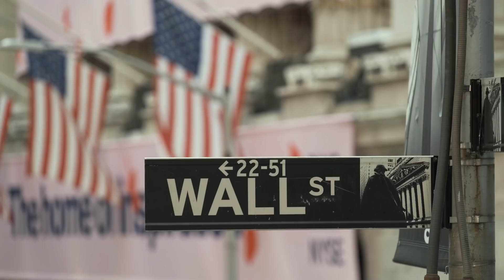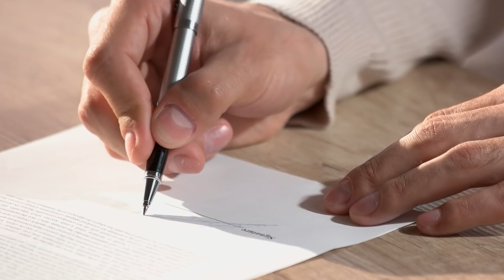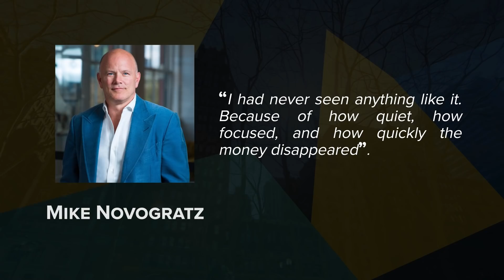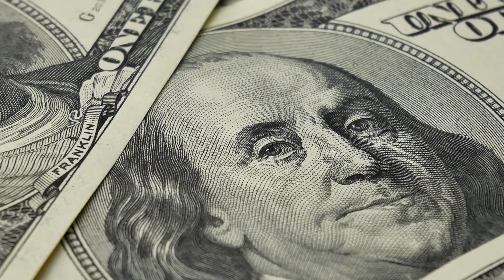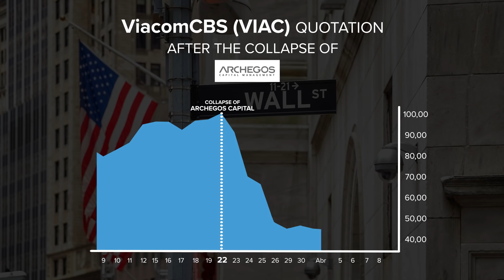The latest Wall Street scandal: Archegos Capital Management - VisualPolitik EN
This is the story of the latest financial scandal to rock Wall Street and the global financial industry. It’s one of those stories that only happens in the United States.

It’s the story of Bill Hwang, a South Korean immigrant who, after arriving in the United States with his father, learned to read and write English while working at McDonalds, later became a successful financier in the multi-billion dollar hedge fund industry and has now left several of the world's largest banks shaking in their boots.

This video was made in collaboration with Value School.